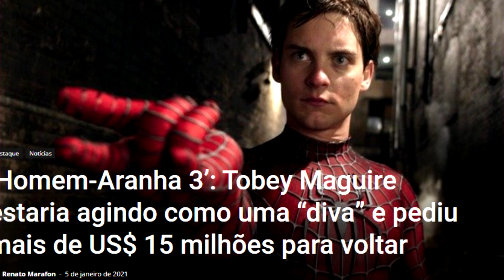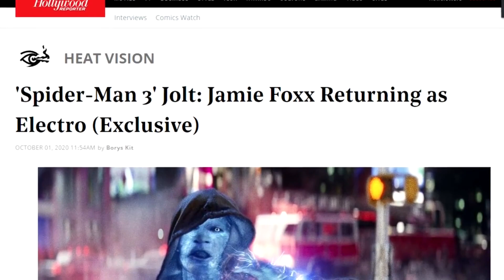HOMEM ARANHA 3! TOBEY MAGUIRE ESTÁ DEIXANDO A MARVEL LOUCA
TOBEY MAGUIRE está BRIGRANDO com a MARVEL sobre seu papel de PETER PARKER em HOMEM ARANHA 3? TOBEY MAGUIRE e ANDREW GARFIELD vão aparecer no filme possivelmente NO MULTIVERSO DA MARVEL com NOVAS FOTOS do filme do TOM HOLLAND!